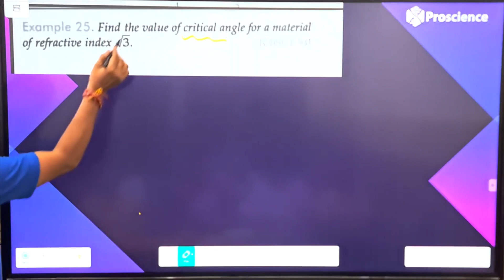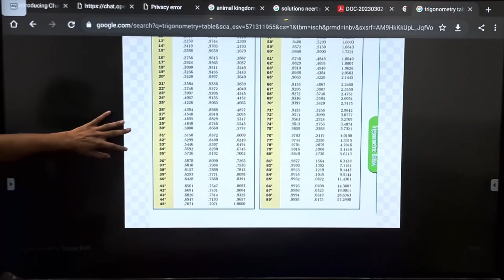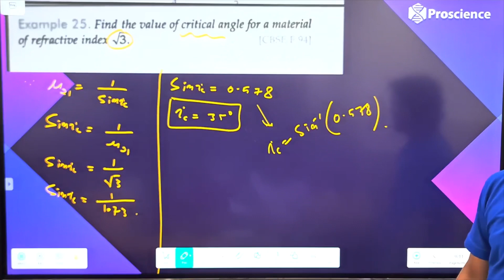Find the value of critical angle for a material of refractive index 3